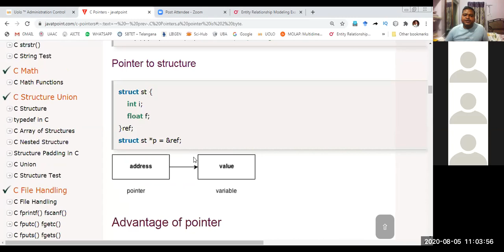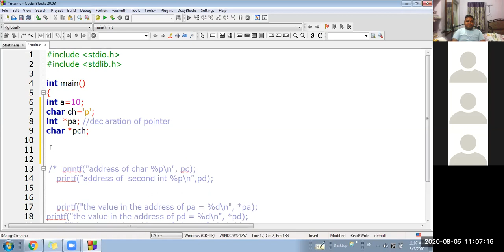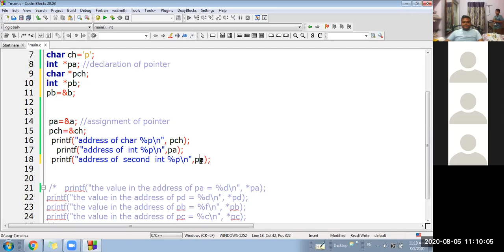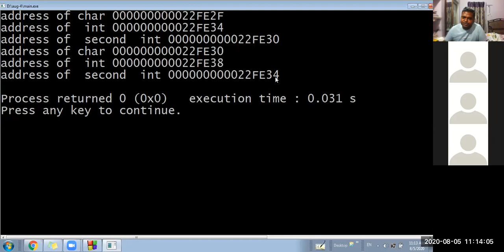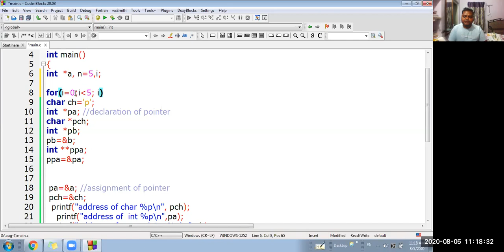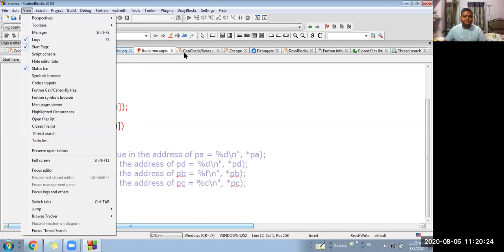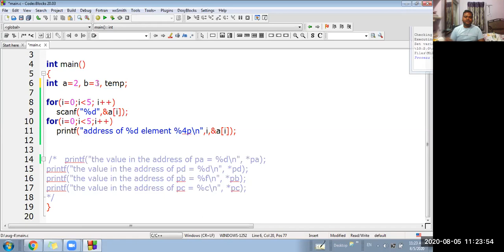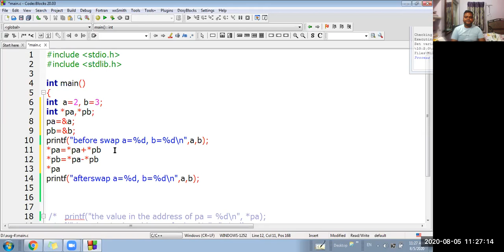#26-C-Programming-Pointers in C